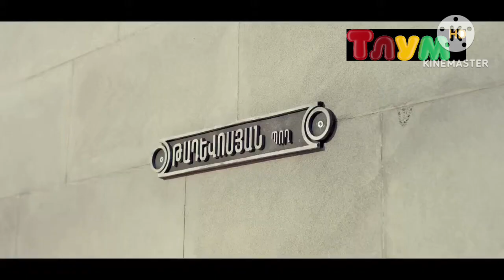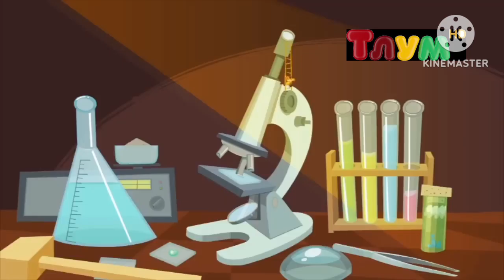14 июля 2024 г.